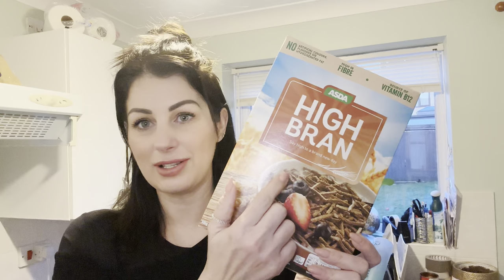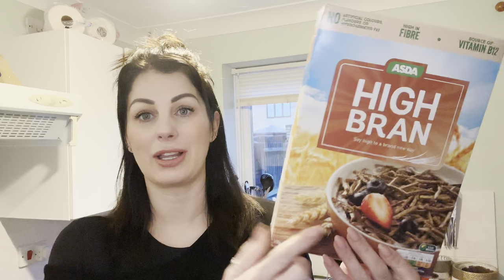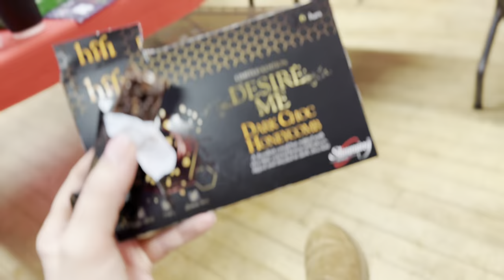What I Eat In A Day On Slimming World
Hello 👋🏼
And so it comes to the last vlog from the temporary kitchen! A week late due to the house move!!! But it was on my phone so i thought i would post it whilst i get myself together this week!!

A quick  what i eat in a day , weigh day and that slow cooker chicken tikka which was delicious i will be making that again and servjng it as i wanted it but that is ine to try another good one for the full family 🙌🏼

Thank you for all your good luck messages a out the house move we are in , not very organised but in 😉

Ive added a lot of handy slimming world kitchen bits including sho flasks , lunch boxes and more i do earn a small commission from sales here so if you are purchasing and chose to use my link then thanks so much 😃

Slimming world , slimming world motivation , sw food , what I eat in a day , what I eat in a week , slimming world recipes ,motivation , weightloss , new year diet , what I eat to loose weight , slimming world syns , lifestyle , food ideas ,airfryer cooking , losing weight, slimming world lunch , lunch ideas